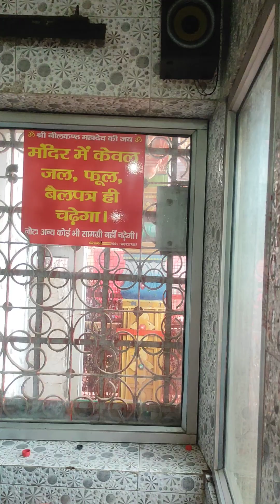Neelkanth Mahadev PART-02 01-07-23 ll नीलकंठ महादेव ll Kaanwad ll कांवड़ 2023 ll Rishikesh Neelkanth